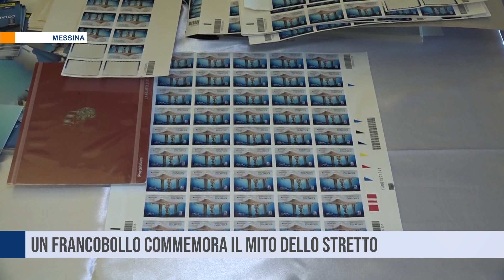Messina. Un francobollo commemora il mito dello stretto.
Poste italiane ha voluto omaggiare la città di Messina creando un francobollo commemorativo dello stretto